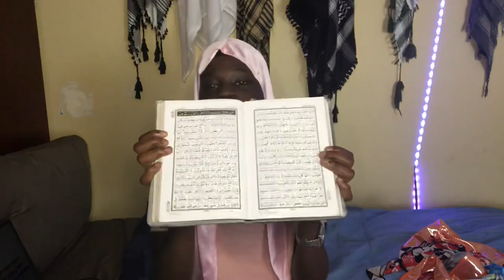My Durag Collection !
Solid Cisse OR Papi_Zuk Comment Bellow